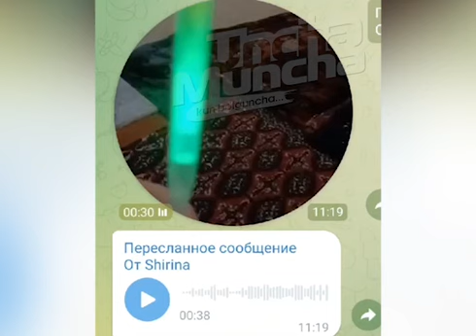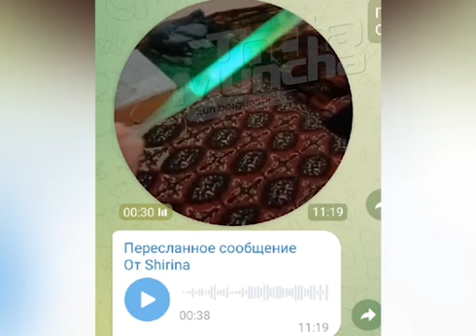дахшат Мактаб ўқувчилари ва боғча тарбияланувчиларига наркотик қўшилган ширинликлар тарқатилмоқда